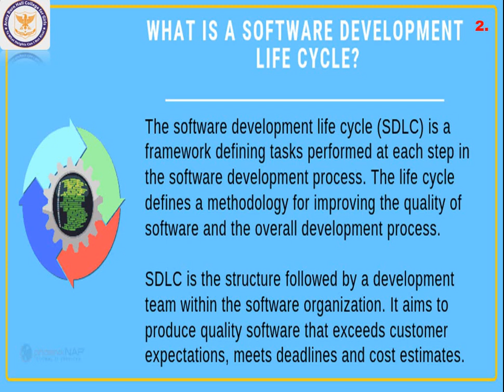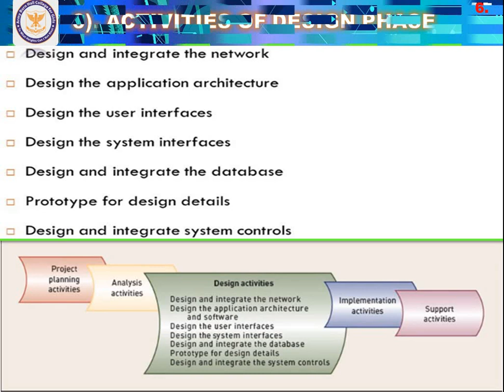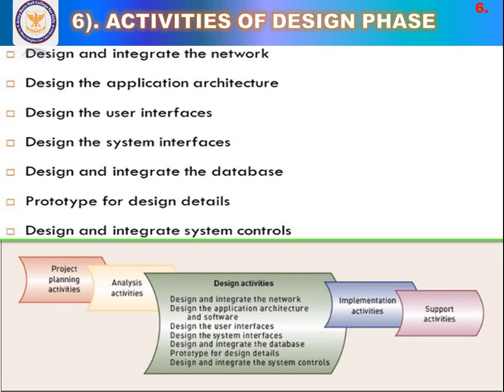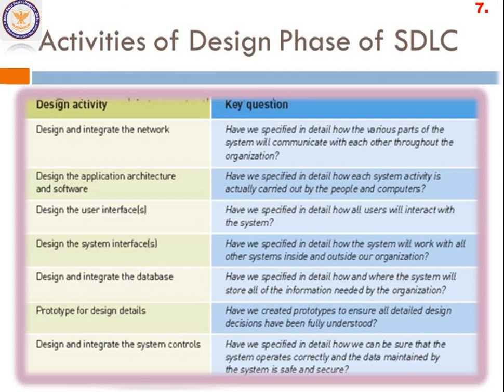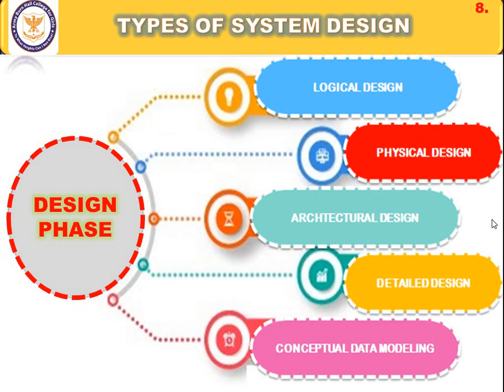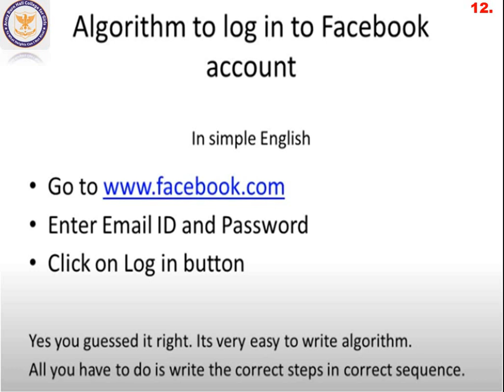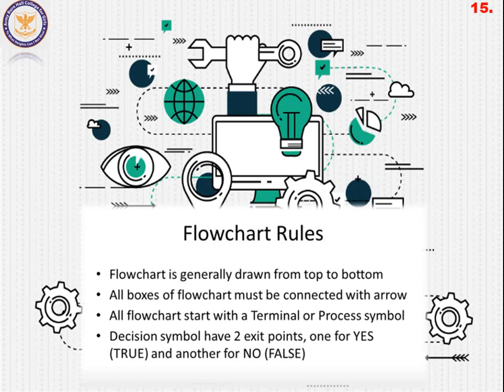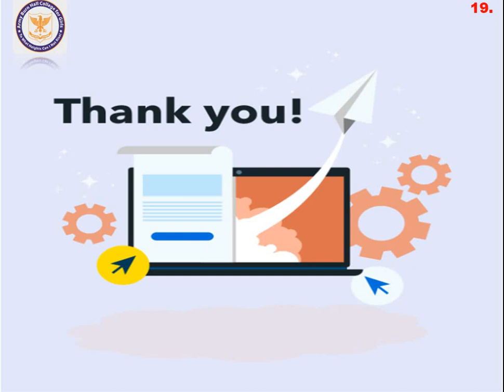HSSC II Lecture#12, HSSC II, Design Phase of System Development Life Cycle Fbise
Design Phase of System Development Life Cycle